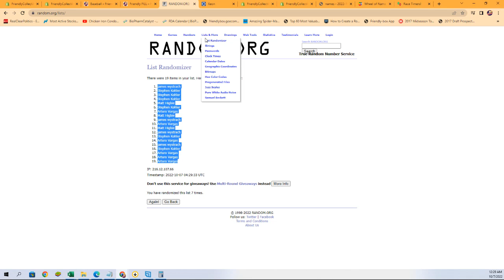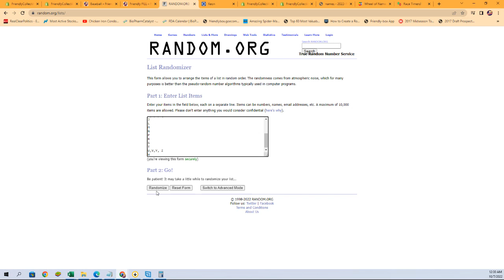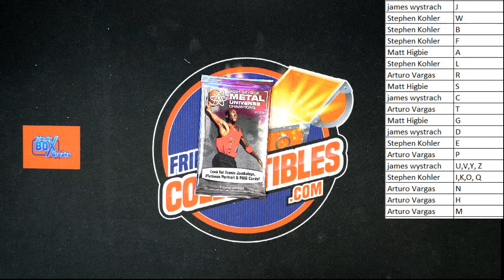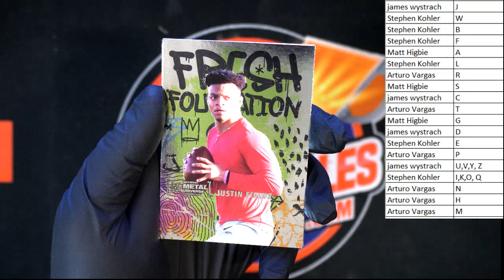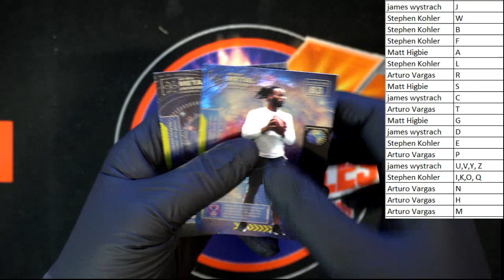2021 Upper Deck Skybox Metal Universe Champions Hobby ID 21SKYBOXMETAL259